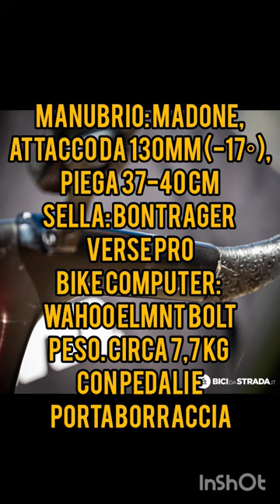LA TREK MADONE SLR DI PEDERSEN per le CLASSICHE